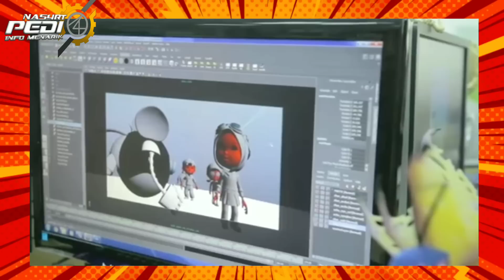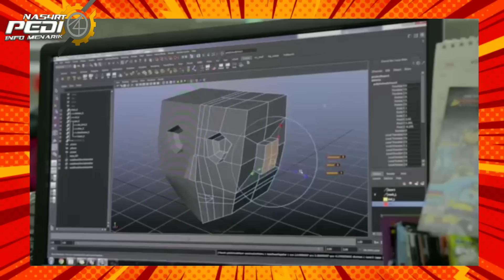BoBoiBoy Galaxy Musim 2 Episode 1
Terimakasih 👍